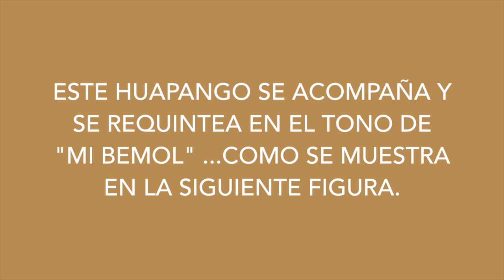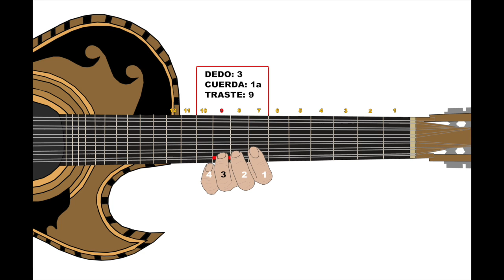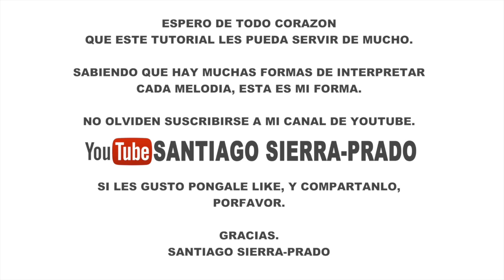TUTORIAL MI PRIMO SEVERO A PASO LENTO (VERSION CARTOON).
Gracias, gracias, gracias, por mirar y seguir mis video's tutoriales!!!
Les encargo que por favor los compartan, les den "LIKE" y se SUBSCRIBAN.
Con gusto y agrado los realizo y los subo a la red social, con la unica idea de compartir conocimientos que pueden servir de ayuda, ante todo, para principiantes y también en algunos casos para profesionales en el bajo sexto o bajo quinto.

Aqui les dejo un link, para los que gusten donar por mi humilde servicio.